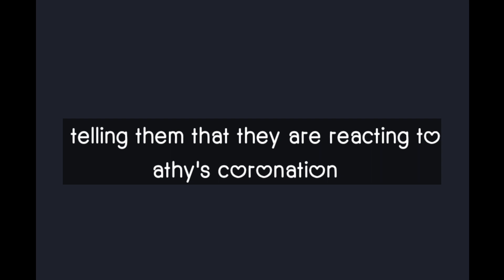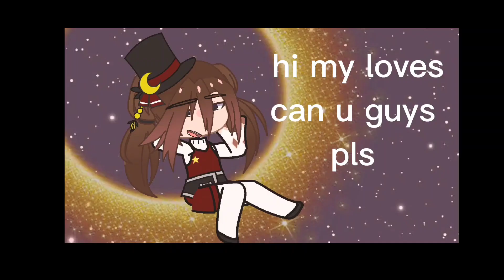Crossover fam siblings react to their original lives|Requested|Athanasia|part 2/6